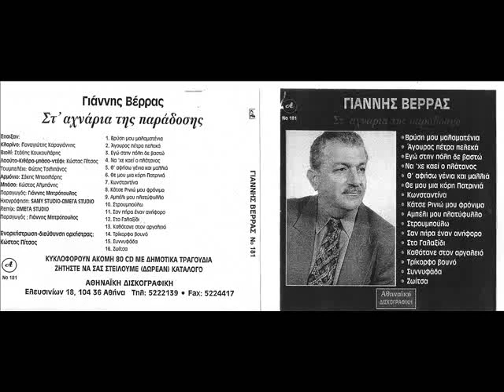ΣΥΝΥΦΑΔΑ - ΓΙΑΝΝΗΣ ΒΕΡΡΑΣ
ΚΛΑΡΙΝΟ - ΠΑΝΑΓΙΩΤΗΣ ΚΑΡΑΓΙΑΝΝΗΣ - ΒΙΟΛΙ - ΣΤΑΘΗΣ - ΚΟΥΚΟΥΛΑΡΗΣ